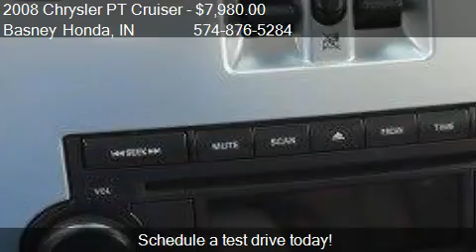2008 Chrysler PT Cruiser Touring for sale in Mishawaka, IN 4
This 2008 Chrysler PT Cruiser Touring is for sale in Mishawaka, IN 46545 at Basney Honda.
Engine: 4-Cylinder 2.4L
Transmission: Automatic
Color: Stone White
Mileage: 86635
Contact Basney Honda 3820 N. GRAPE RD Mishawaka, IN 46545 to test drive this 2008 Chrysler PT Cruiser Touring today.